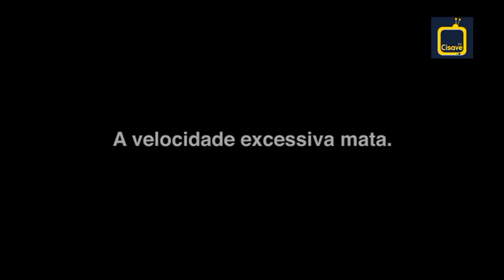BP Segurança ao Segundo - Modera a Tua Voz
Realizado pela turma do 11º ano do Curso Técnico de Comunicação/Marketing, Relações Públicas e Publicidade - Triénio 2011/2014. Vencedor do 2º Prémio do concurso "BP Segurança ao Segundo". Coordenação Alexandre Perdigão